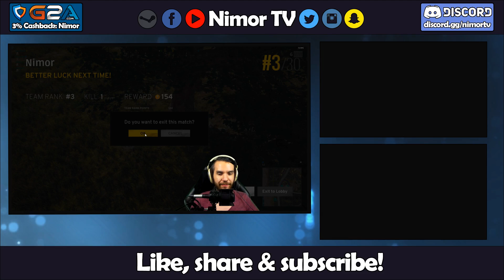"Masina face bum" | Playerunknown's BUKLAU | ep. #34